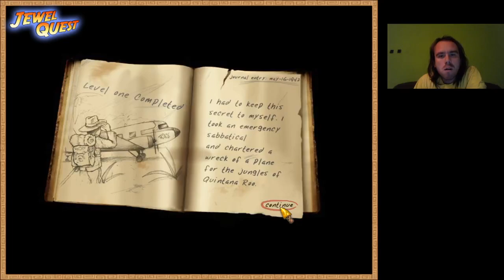Jewel Quest Excavator level 1, 2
Excavator level 1, 2